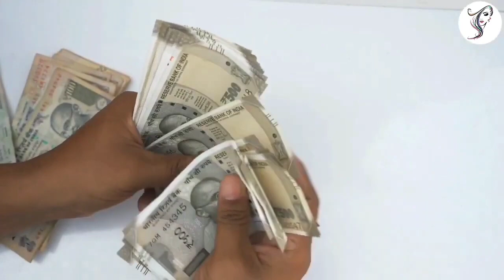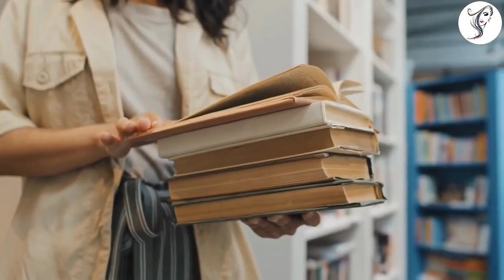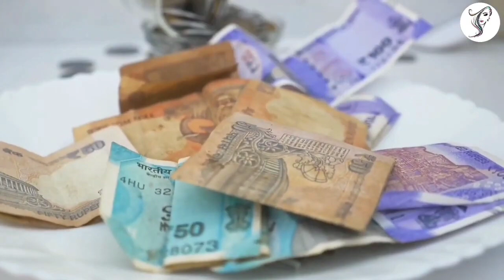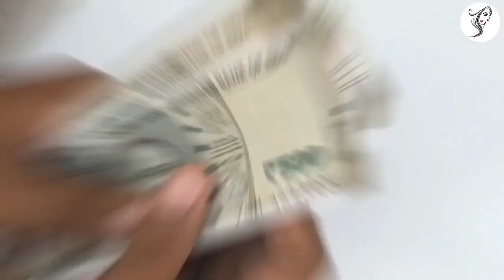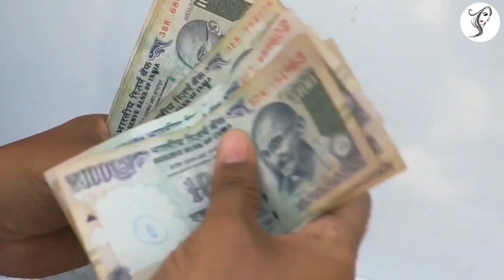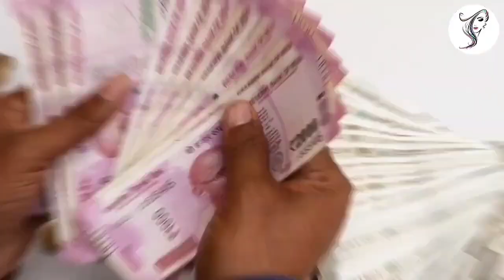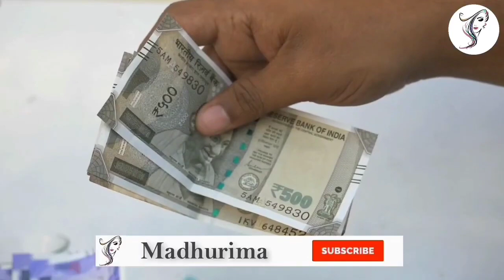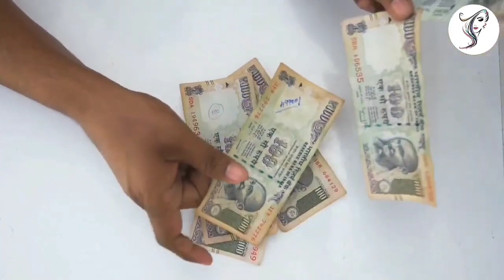Dhanteras 2023 रात सोने से पहले झाड़ू के नीचे चुपके से दबा दे चीज मां लक्ष्मी दौड़ी चली आएंगी धनतेरस